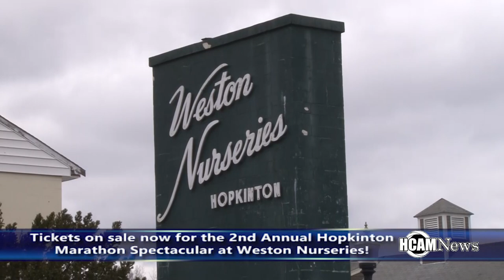Weston Nurseries President, Peter Mezitt talks Marathon Spectacular 2019